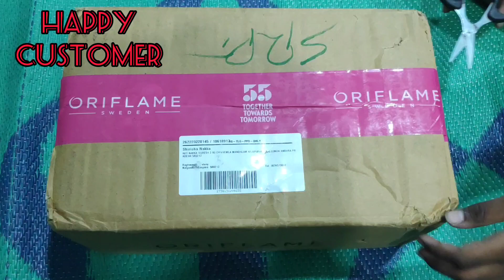Happy customer of beauty products ## unboxing video ## for order msg me 8074519087